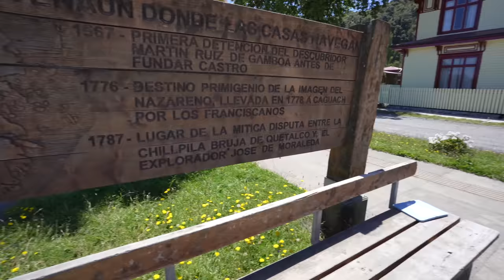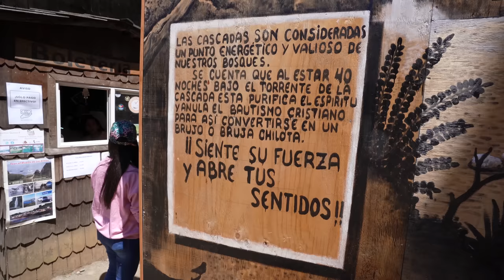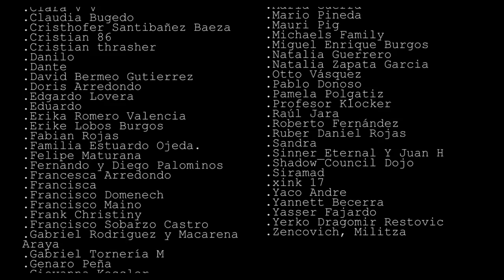ENTRE A LA CUEVA DEL BRUJO EN CHILOÉ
Chiloé en el sur de Chile es muy conocido por los brujos, se dice y se comenta a lo largo del pais sobre los brujos de Chiloé, en esta ocasión cuento una historia verídica, algo que paso y esta escrito en la historia, algo que ya no es leyenda sino que una realidad, los brujos de Chiloé.
Visite la cueva del brujo de Chiloé, en la isla mágica.